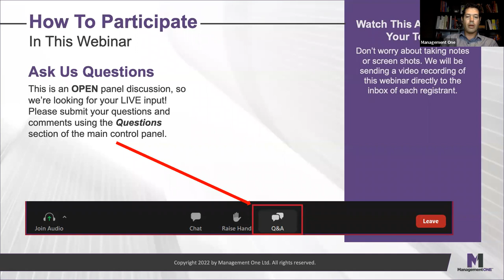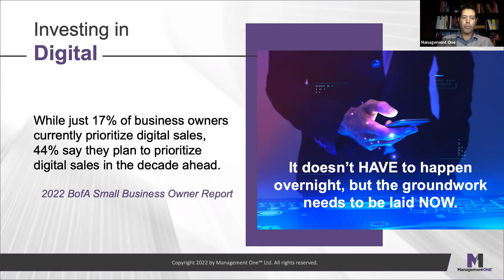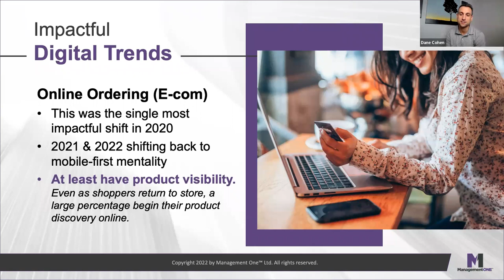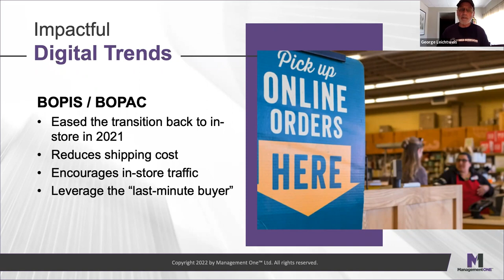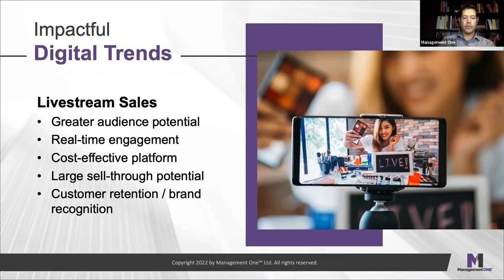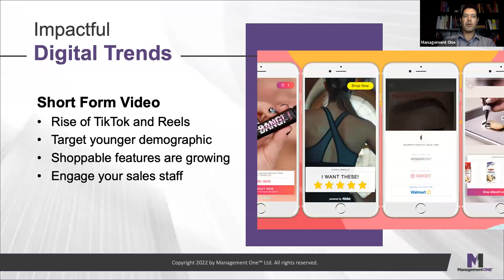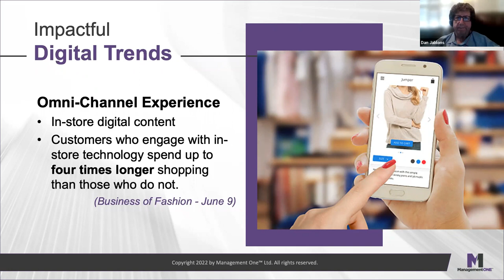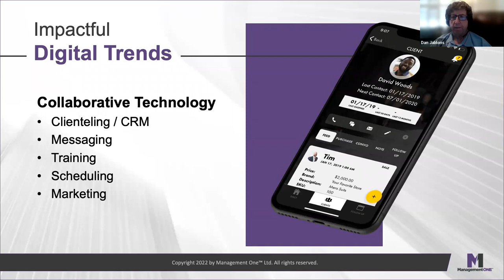Staying Ahead of the Retail Curve: Planning for Growth and your Digital Future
If the pandemic taught us anything, it’s that retailers who stayed ahead of the curve survived and thrived after the shutdown. Every business has unique internal and external factors that affect its ability to pivot and adapt to the evolving retail landscape, but it is critical to remain open to progression.

Join our live panel discussion with Management One, Dan Jablons of @retailsmartguys3167  and George Leichtweis, Chairman of the @boardretailersassociation5111 as we break down the strategies that are helping retailers achieve success in 2022 and beyond. Learn how independent retailers are strengthening their e-commerce, digital, and analytics strategies to maintain growth and overcome a changing economic landscape.